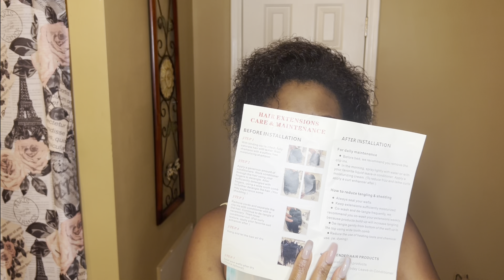Better Length Hair How to install i tips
I will show you how I shampoo, install and remove I tips from my hair. Better Length sent me this beautiful 12 inch  kinky curly hair. They are 200 pieces but I only used 150. Hair is very soft and easy to style.

Save $5 OFF any natural textured hair
My I tips Info
Texture: 3b/3c kinky curly
Hair Length: 12"
Quantity: 2 bundles
Color: Natural Color

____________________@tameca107